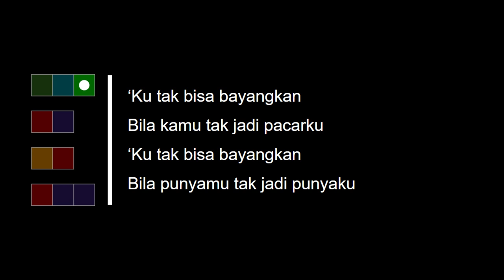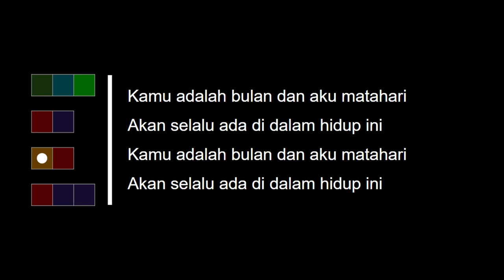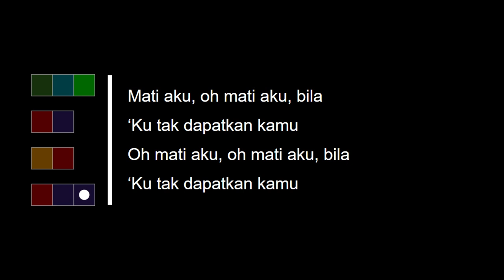Mati Aku Mati - Dewa 19 [Lirik]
Lirik MATI AKU MATI - DEWA 19:

Tak pernah aku rasakan
‘Ku tak bisa tidur dengan nyenyak
Aku tak bisa makan dan minum

Tak pernah aku menjadi
Cengeng seperti ini
Lemah seperti ini

‘Ku tak bisa bayangkan
Bila kamu tak jadi pacarku
Bila punyamu tak jadi punyaku

Kemanapun akan kukejar kamu
Meski ke ujung dunia
Sampai kapanpun ‘ku akan menunggu
Meski sampai aku mati

Mati aku, oh mati aku, bila
‘Ku tak dapatkan kamu
Oh mati aku, oh mati aku, bila

Kamu adalah bulan dan aku matahari
Akan selalu ada di dalam hidup ini

[Interlude]